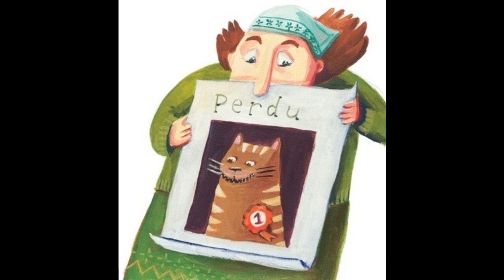Fish Go Deep - Still Running (Original Mix)